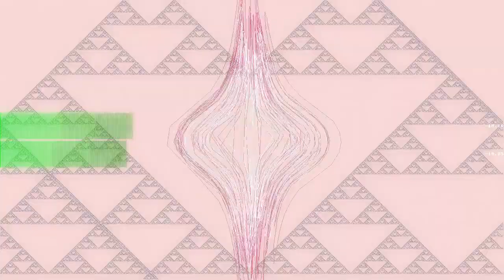Miserable Movements In The Key Of Havisham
“Miserable Movements In The Key Of Havisham” by Arcade Child